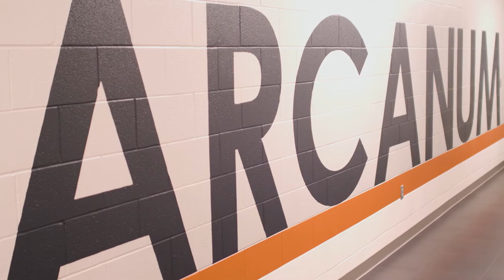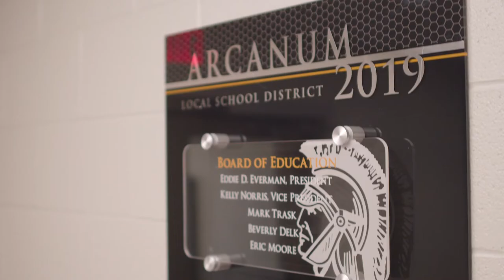Arcanum-Butler Local School District Multi-Purpose Facility | H.A. Dorsten, Inc.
H.A. Dorsten provided general contracting services on a new 20,859-square-foot, multi-purpose facility for the Arcanum-Butler Local School District. This facility – located in Arcanum, Ohio – is a custom-engineered metal building system with an integral greenhouse attached to Arcanum-Butler’s existing 147,785-square-foot school facility by a 50-foot connector. This area experienced an abnormally wet spring in 2019, threatening delays in getting this project off to a good start. Masonry can’t be laid in the rain, but mud doesn’t stop steel from going in the air.

To mitigate delays, our H.A. Dorsten team skillfully reworked the original project schedule and worked in the mud to begin erecting the metal building shell ahead of completing masonry-bearing walls. To move forward with this work, three full bays had to be left out of the center of the building to provide space for swinging in approximately 48 tons of precast concrete hollow core planks. These planks were necessary to create the structural frame for the second-floor mezzanine. Check out the photos in the link below – pretty awesome!